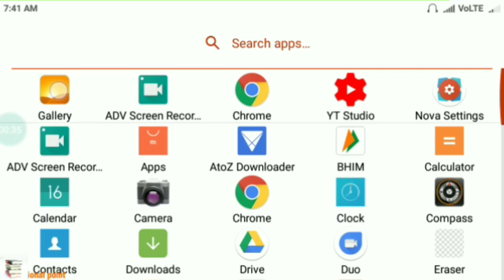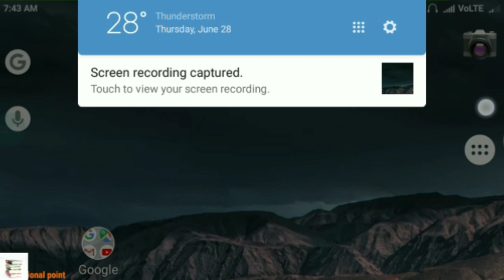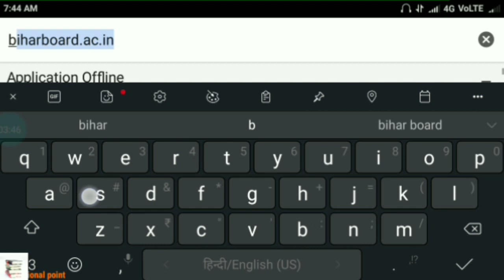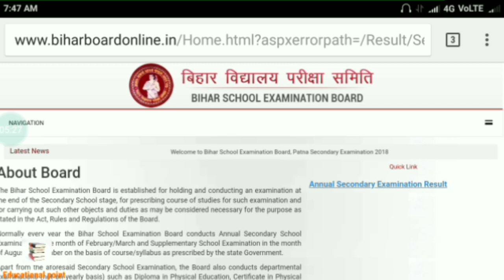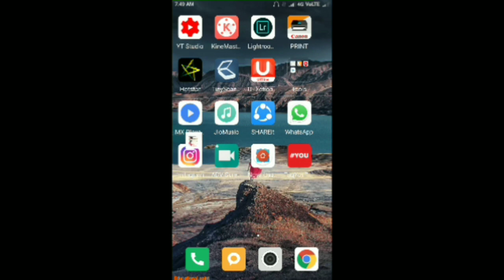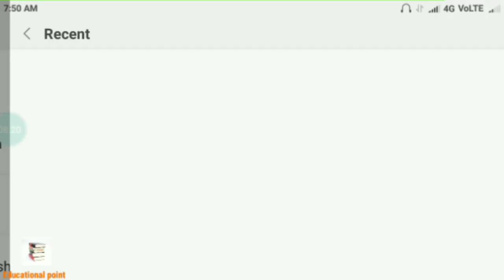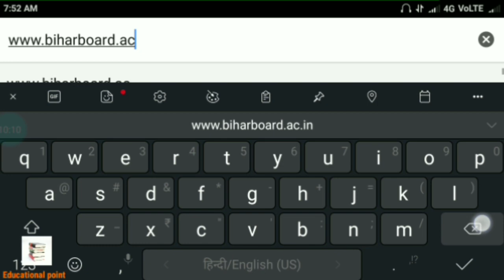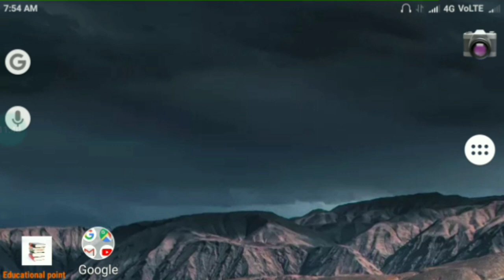How to apply scrunity and compartment form in Bihar board 10th||full details 😊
Bihar topper in 10th 2018

 आप यह सभी Books पढ़नी चाहिए 12 के लिये  आप यहां से देख कर खरीद भी सकते हैं। 😁😁😁👇👇👇👇
12 Phy
12 phy

12th All Books Numerical solution  के लिए आप यहां से खरीद ले 👇👇👇👇📚📚📚

11th All Books Numerical solution  के लिए आप यहां से खरीद ले 👇👇👇👇📚📚📚

Hello Friends,
I am from Educational point team, because i am best in the youtube. i think my channel is good for learning and motivation dear friends. i trying to always i had better results and experience for you.
         m ap sbhi ko achi results dene ki koshish krata hu aur ap sabhi ko agar meri video pasand ati ho to ap mujhe support kre taki m ap sabhi k sth bna rhu dosto,
नमस्कार फिर मिलेंगे.

मुझसे मिले 👇

Facebook पर सर्च करे - @Educationalrkpoint,
Instagram पर सर्च करे - @Educational point